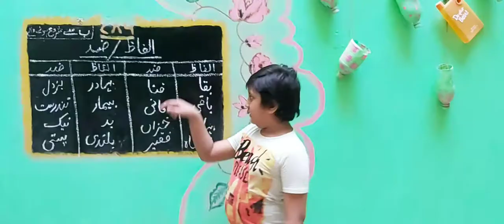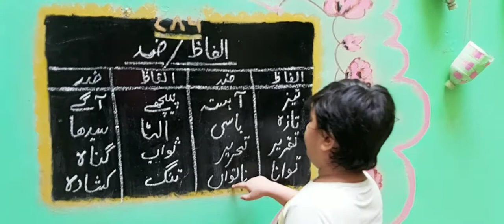Alfaz/zid in urdu الفاظ/ضد